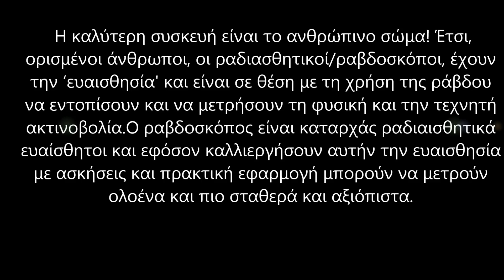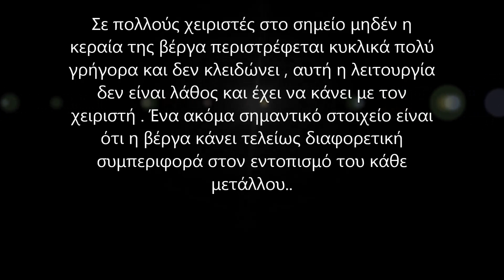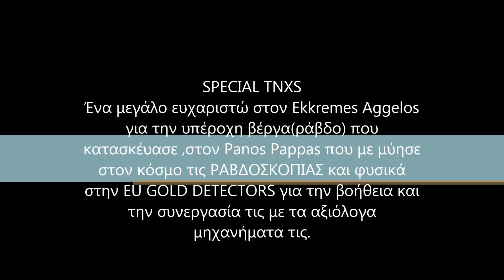Ραβδοσκοπία | ''Τεχνικές και μικρά μυστικά '' | Dowsing Rods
Επιτρέπετε φυσικά   το κάθε σχόλιο το οποίο είναι σχετικό με το θέμα στο οποίο αναφέρεται στο βίντεο. Ο καθένας έχει το δικαίωμα να εκφράζει ελεύθερα τις απόψεις του. Ωστόσο, αυτό δεν σημαίνει ότι προσπαθώ να το παίξω κάποιος στις γνώσεις αυτές και απλά τις μοιράζομαι μαζί σας ...Να διατηρούμε το επίπεδο και  να μην δημοσιεύουμε συκοφαντικά ή υβριστικά σχόλια.
Για οποιαδήποτε απορία με τις χειροποιητες βέργες
F.B: Ekkremes Aggelos . Αγγελος Παπαζιαν
Η εταιρία μηχανημάτων που φαίνονται στο πέρας του βίντεο και σε ανερχόμενο βίντεο έρευνας και την ευχαριστώ για την συνεργασία είναι :
EU Gold Detectors Company
Address :144 3th Septembriou avenue
Athens - Greece

Για Περισσότερες πληροφορίες - Έρευνες -Συζητήσεις -Ανταλλαγές απόψεων... στο facebook ... ή στο 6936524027